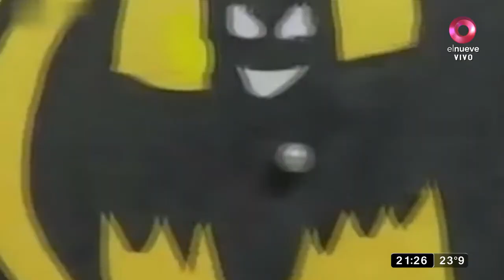¡A pedido del público!: Una de las mejores imitaciones de Sandro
Mirá el imperdible tributo a Sandro que hizo Víctor, el yesero que fue al programa de Anabela Ascar, Hechos y protagonistas.   Bendita, Beto Casella y el panel más divertido de la tele, repasan la actualidad con mucha ironía y humor en los mejores y más completos informes. De lunes a viernes 20.30hs. por El Nueve.